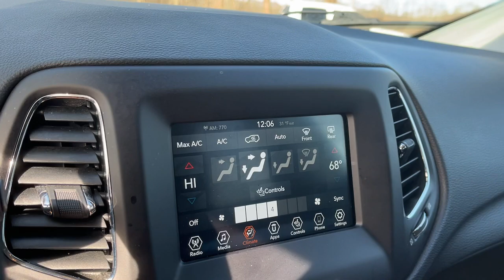2019 Jeep Compass Danbury CT, New Fairfield CT, brookfield CT, New Milford, CT, Carmel, NY D5473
Diamond Black Crystal Pearlcoat Used 2019 Jeep Compass Latitude available in 100 B Federal Road, Danbury, Connecticut at Danbury CJDR Kia. Servicing the Danbury, New Fairfield, Brookfield, New Milford, CT area.

#{MAKE}
#{MODEL}
2019 Jeep Compass Latitude - Stock#: D5473

Jeep Certified LOW MILES - 56388! FUEL EFFICIENT 30 MPG Hwy/22 MPG City! Heated Seats Bluetooth iPod/MP3 Input Satellite Radio Back-Up Camera Aluminum Wheels ENGINE: 2.4L I4 ZERO EVAP M-AIR W/ESS... COLD WEATHER GROUP AND MORE!br /br /KEY FEATURES INCLUDEbr /4x4 Back-Up Camera Satellite Radio iPod/MP3 Input Bluetooth Rear Spoiler MP3 Player Keyless Entry Privacy Glass Child Safety Locks. br /br /OPTION PACKAGESbr /TRANSMISSION: 9-SPEED 9HP48 AUTOMATIC POPULAR EQUIPMENT GROUP 4-Way Power Lumbar Adjust Cluster 7.0  Color Driver Info Display Rear View Auto Dim Mirror Power 8-Way Driver/Manual 6-Way Passenger Seats COLD WEATHER GROUP Heated Steering Wheel Reversible Carpet/Vinyl Cargo Mat Windshield Wiper De-Icer All-Season Floor Mats Heated Front Seats ENGINE: 2.4L I4 ZERO EVAP M-AIR W/ESS. Jeep Latitude with Diamond Black Crystal Pearlcoat exterior and Black interior features a 4 Cylinder Engine with 180 HP at 6400 RPM*. br /br /EXPERTS CONCLUDEbr /Edmunds.com explains  It s capable when the trail gets tough and it s also a decent highway cruiser. . Great Gas Mileage: 30 MPG Hwy. br /br /SHOP WITH CONFIDENCEbr /125-Point Inspection and Reconditioning 7-Year/100000-Mile Powertrain Limited warranty Rental Car Allowance 24-Hour Towing and Roadside Assistance Carfax Vehicle History Report 3-Month/3000-Mile Maximum Care Coverage Maximum Care Certified Warranty Upgrades Available Introductory 3-month subscription to SiriusXM Satellite Radio br /br /Prices excludes tax title DMV and Dealer Fee of $1299. Price subject to  change without notice. Horsepower calculations based on trim engine configuration. Fuel economy calculations based on original manufacturer data for trim engine configuration. Please confirm the accuracy of the included equipment by calling us prior to purchase. br /
COLD WEATHER GROUP -inc: Heated Steering Wheel, Reversible Carpet/Vinyl Cargo Mat, Windshield Wiper De-Icer, All-Season Floor Mats, Heated Front Seats w/DF5,DFH-inc: Remote Start System ,POPULAR EQUIPMENT GROUP -inc: 4-Way Power Lumbar Adjust, Cluster 7.0 Color Driver Info Display, Rear View Auto Dim Mirror, Power 8-Way Driver/Manual 6-Way Passenger Seats w/DF5,DFH-inc: Remote Start System DF5,EDE